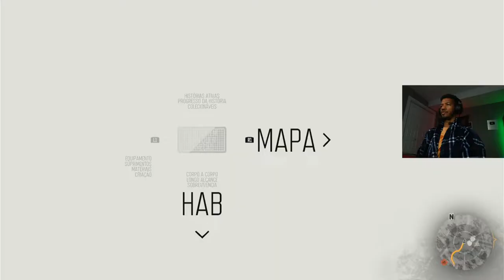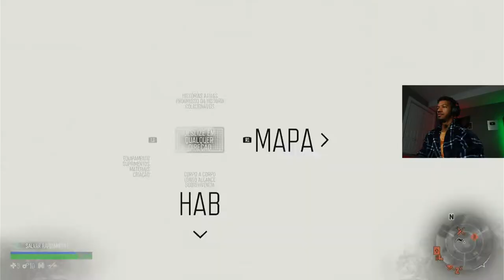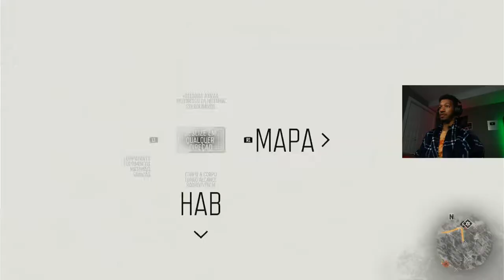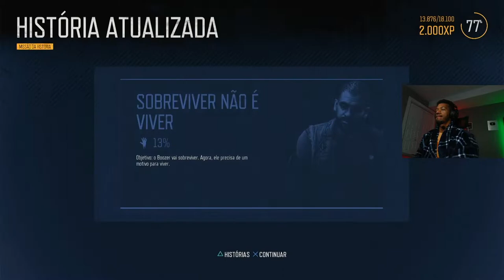DAYS GONE - Parte #2: MOMENTOS EXTREMOS PEDEM PESSOAS EXTREMAS